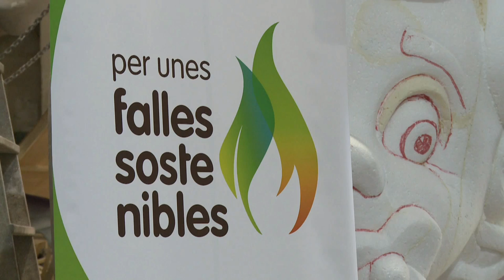Generalitat, Diputació y Ayuntamiento aúnan esfuerzos para conseguir unas Fallas más sostenibles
Josep Bort, Pere Fuset y Elena Cebrián han presentado el proyecto Per unes Falles Sostenibles, el cual pretende estimar el impacto real de la fiesta en los ámbitos económico, social, turístico y medioambiental para conformar un Plan Estratégico capaz de mejorar las Fallas desde la perspectiva de la sostenibilidad